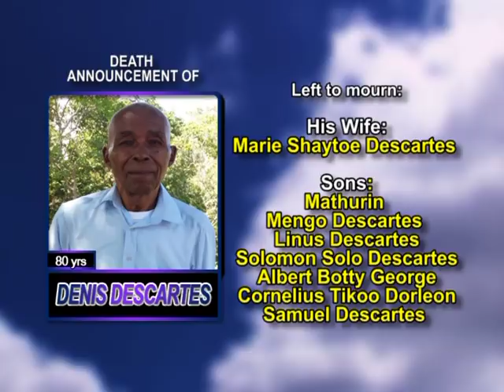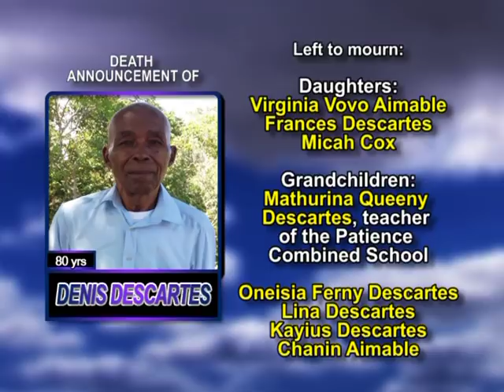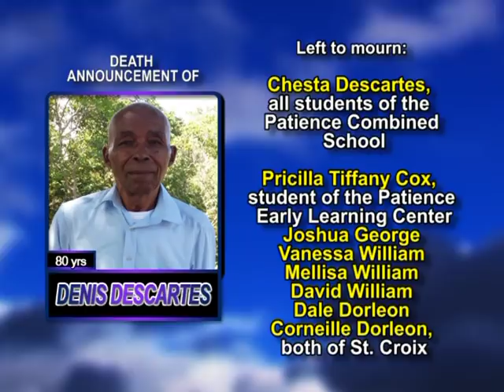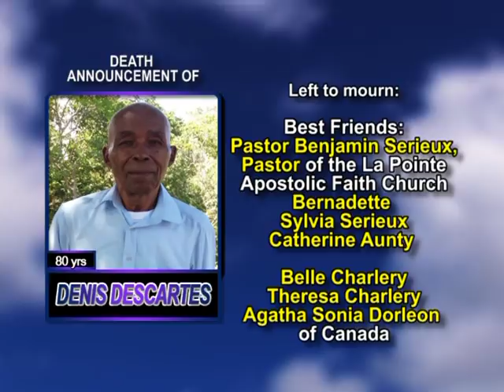Denis Descartes long